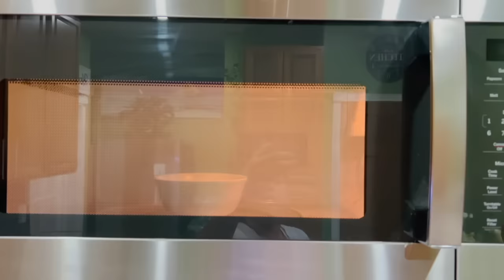Happy Palm Sunday | Making Hot Cross Buns!